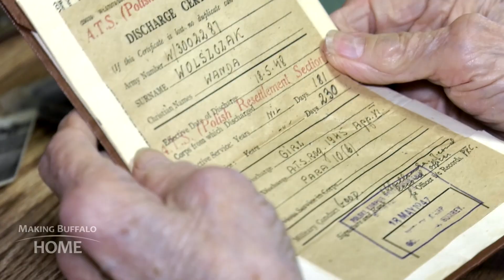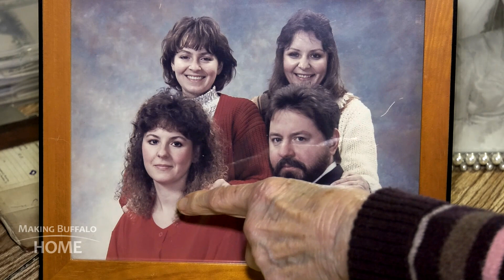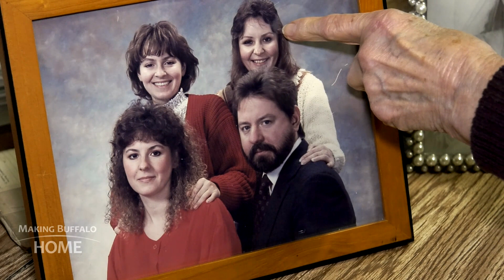Making Buffalo Home | Community Filmmaker - Andy Gołębiowski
In this community filmmaker video, Andy Gołębiowski shares the story of Chester, Wanda, and Stanley: three Polish-Americans who made Buffalo their home after harrowing experiences of being arrested by Russians and then sent to work in Soviet labor camps during WWII. These three, along with people like Andy’s parents, survived the unthinkable and struggled to find a better life in America.

Making Buffalo Home is funded by Rich Products Corporation and Rich Family Foundation.